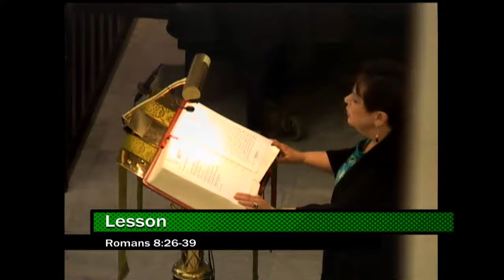Holy Eucharist at the 10 a.m. service July 30 at St. James's in Richmond, VA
The full service of Holy Eucharist, Rite II was held at 10:00 a.m. July 30, 2017 at St. James's Episcopal Church in Richmond, VA. The Rev. Hilary Streever  preached the sermon.